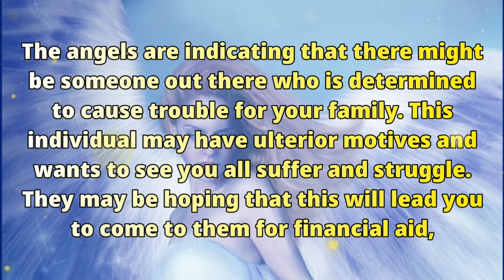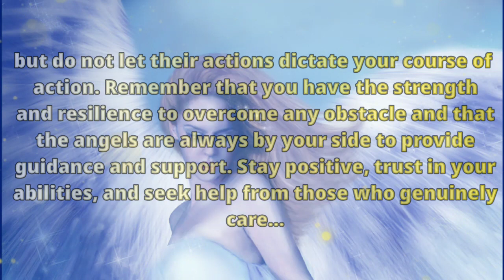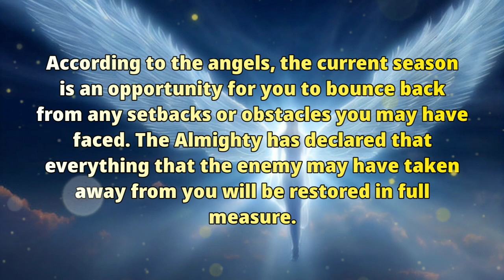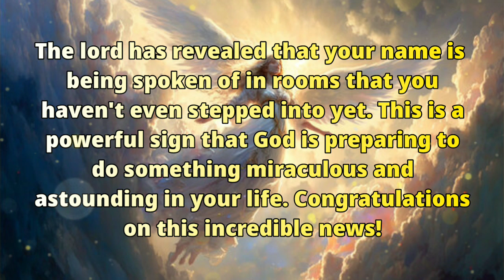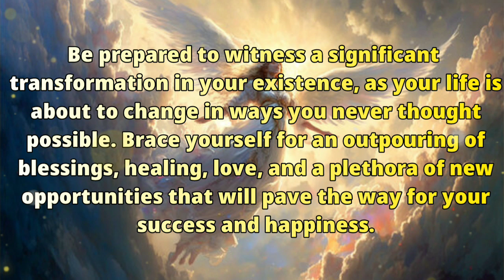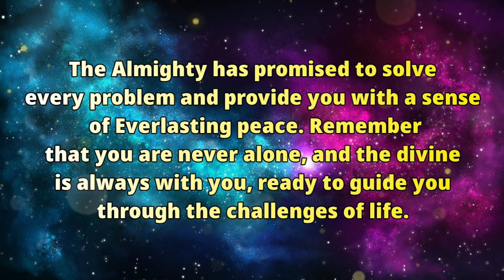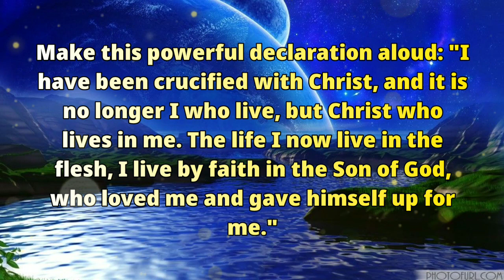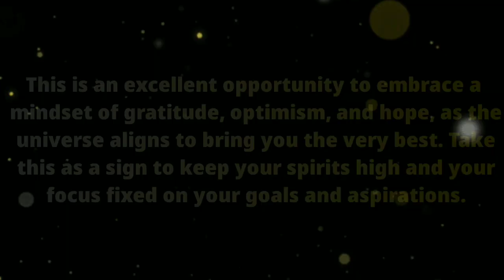Universe message for you today 😘May you get a sign today that show